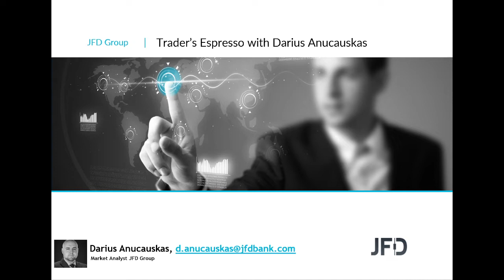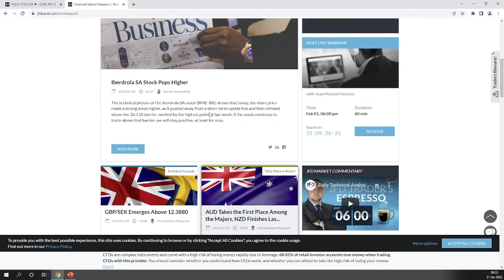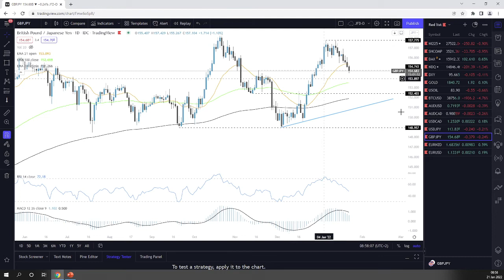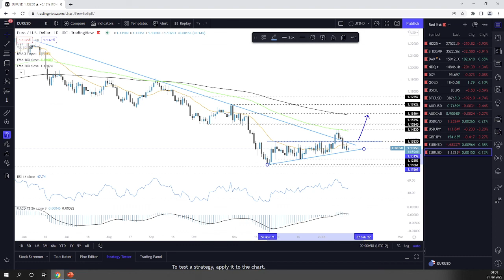Daily Technical Analysis - JFD Trader's Espresso – 21/01/2022 - Indices, Commodities, Cryptos and FX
Technicalanalysis of Nikkei225, ShanghaiComposite, DAX, Nasdaq100, DXY, Gold, WTI, BTCUSD, AUDUSD, AUDCAD, USDCAD, USDJPY, USDTRY, GBPJPY, EURNZD, EURUSD with Darius Anucauskas.